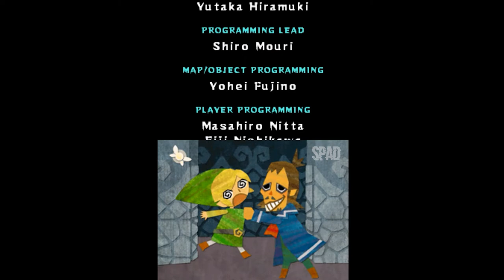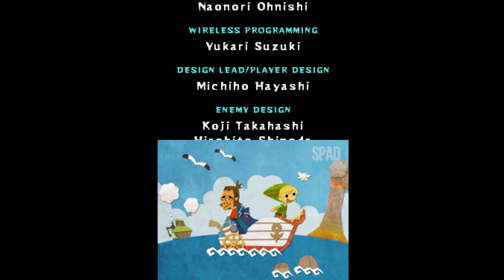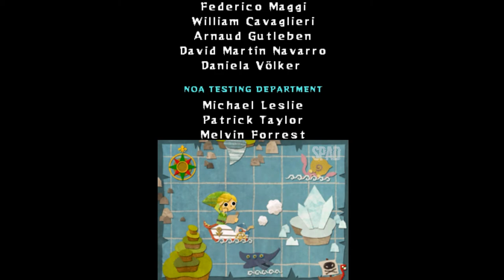The Legend of Zelda: Phantom Hourglass (Nintendo DS)(2007)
TÍTULO: The Legend of Zelda: Phantom Hourglass
GÊNERO: Ação, Aventura
DESENVOLVEDOR: Nintendo Entertainment Analysis & Development
DISTRIBUIDORA: Nintendo
DATA DE LANÇAMENTO: 2007